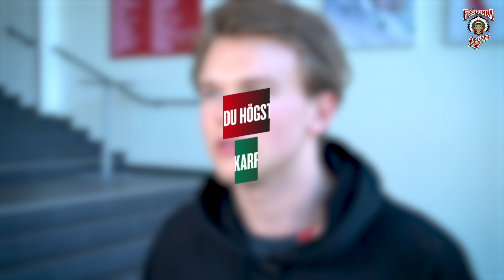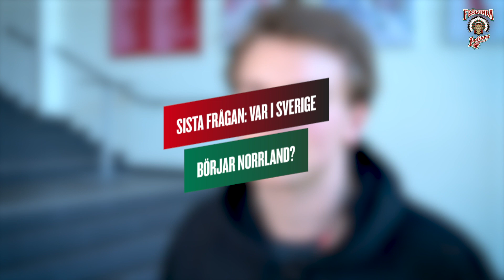Första intervjun med Mattias Norlinder som Frölundaspelare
Mattias Norlinder svarar på frågor om karriären och framtiden. Välkommen till Frölunda!